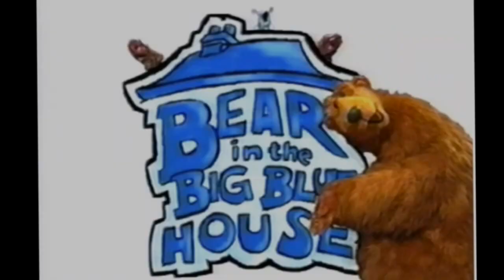(REQUESTED) (YTPMV) Bear in the Big Blue House Pilot Intro Scan